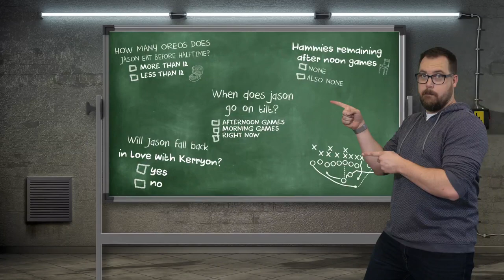Fantasy Football 2020 - Week 7 Matchups + The Rumble Bumble Stumble - Ep. #969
The Fantasy Footballers are back with a jam packed episode for Week 7! On today’s fantasy football podcast, get a preview of Week 7 matchups, and reactions to Thursday Night Football. Plus, injury updates and our weekly DFS segment: Prop It Like It’s Hot! Manage your redraft, keeper, and dynasty fantasy football teams with the #1 fantasy football podcast. -- Fantasy Football Podcast for October 23rd, 2020.

05:00 - FootClan Friday
08:55 - News & Notes
16:40 - Fantasy Forecast
17:10 - Buccaneers at Raiders
29:15 - Chiefs at Broncos
35:40 - 49ers at Patriots
40:35 - Jaguars at Chargers
46:30 - Seahawks at Cardinals
51:35 - Bears at Rams
56:45 - Prop It Like It’s Hot presented by Monkey Knife Fight

Monkey Knife Fight - Code: BALLERS
Pristine Auction -- Registration Code - ballers